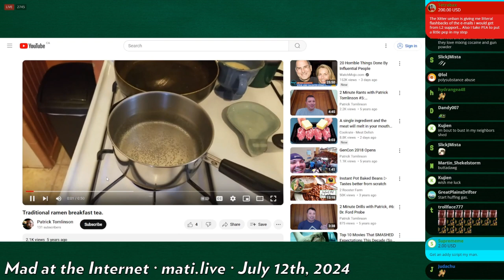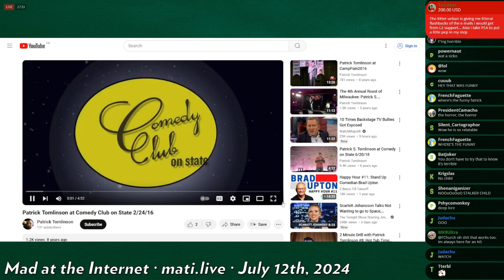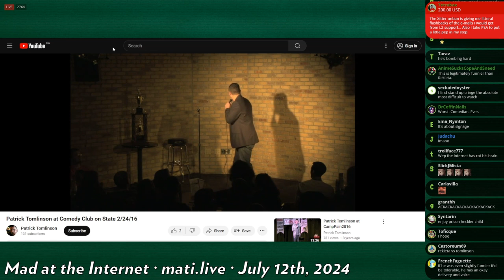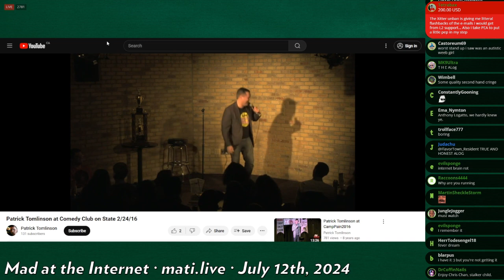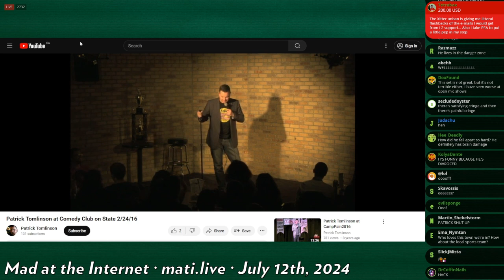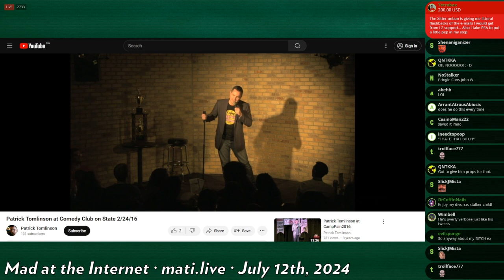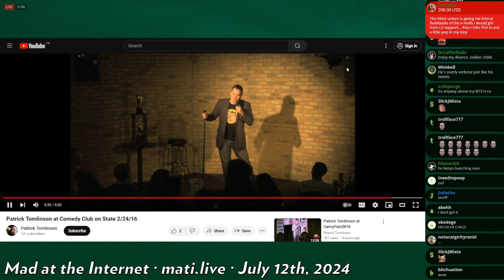Fatrick's youtube channel - Mad at the Internet (July 12, 2024)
Fatrick tourist Josh had no idea bout Patrick Tomilson's standup stint.

Clip taken from:
Anggy (July 12th, 2024) - Mad at the Internet